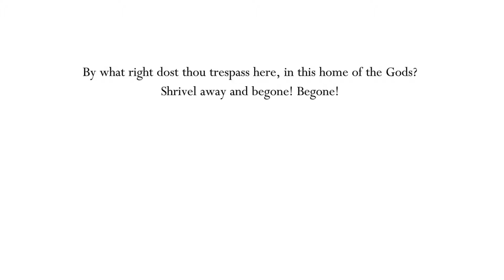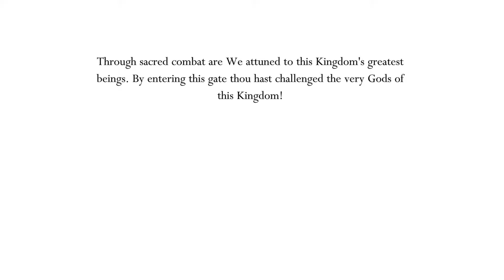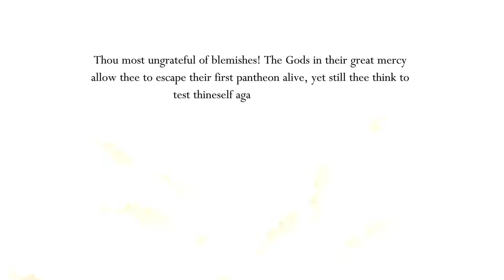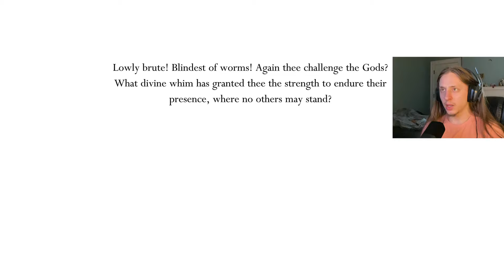The Hollow Knight Pantheons are SUPER EASY (I lied.)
Well, well, well... would you look at what the cat dragged in. 3 bottles of yams, a spoonful of sugar, and 3 dashes of airpod case gunk. What does that make? John Cena cup. Here is the first of (most likely) multiple pantheon attempts/videos. I really hope u enjoy. I've been feeling grateful today, the channel is breathing in some good oxygen, or genny as I call it, so thanks for ur support ahaha.